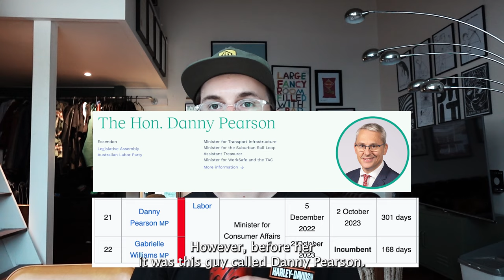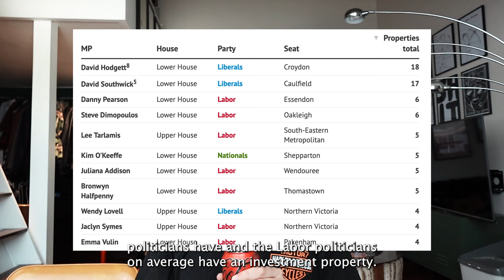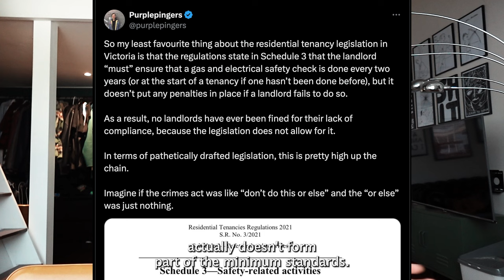Loopholes in the Residential Tenancies Act (Victoria)